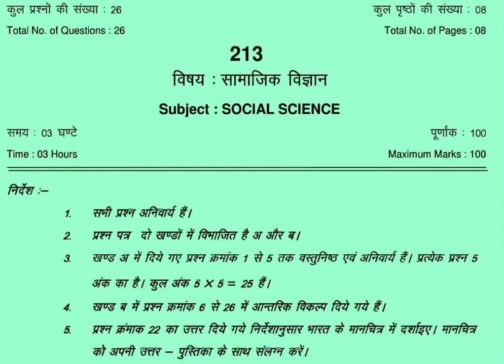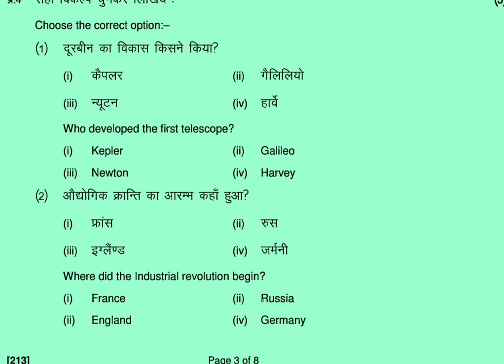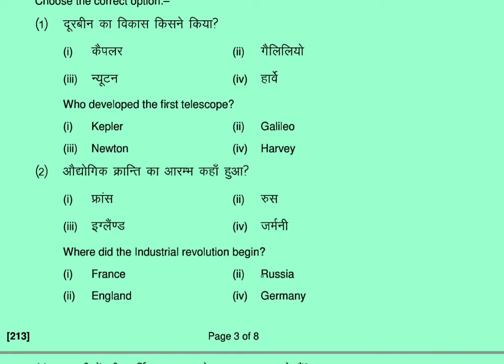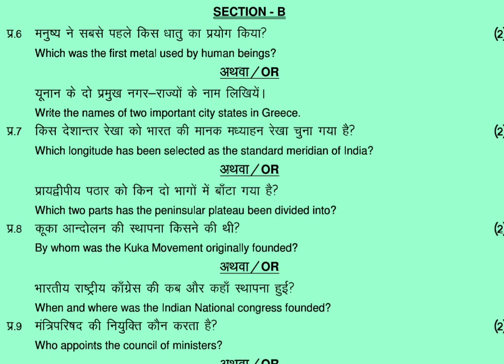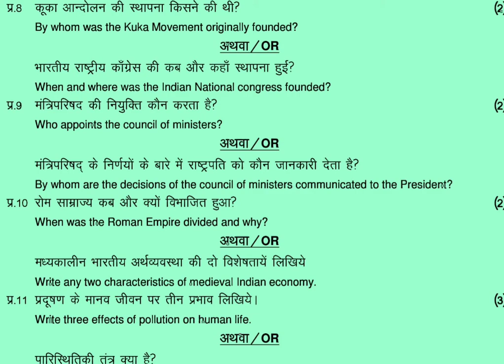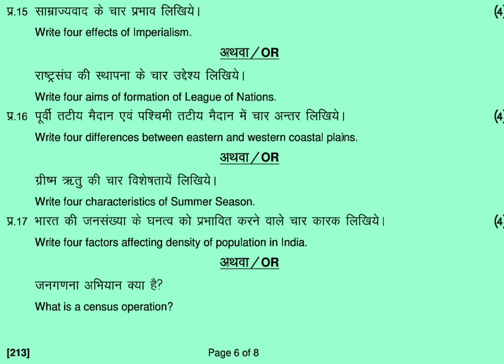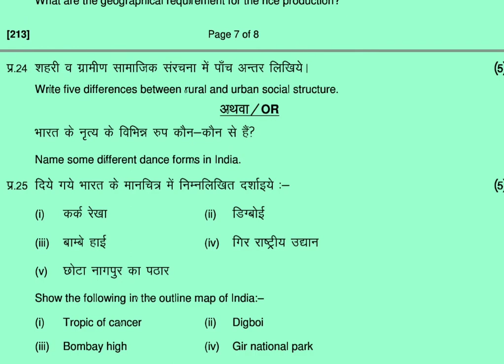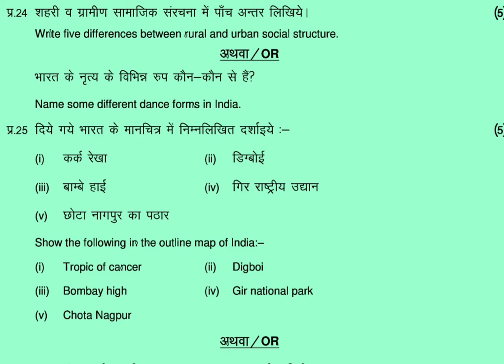MP Open School 10th Social Science Paper 2017 | MPSOS 10th Social Science 2017 paper